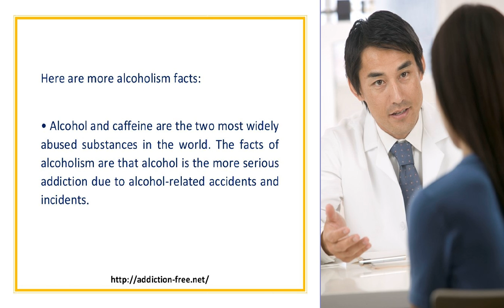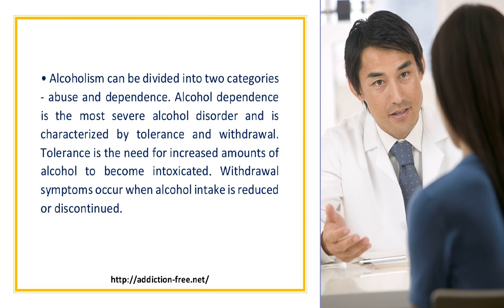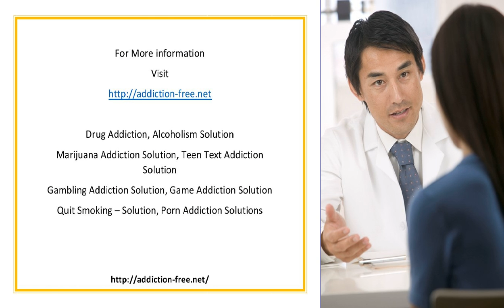Alcoholism Facts Facts Of Alcoholism You Should Know